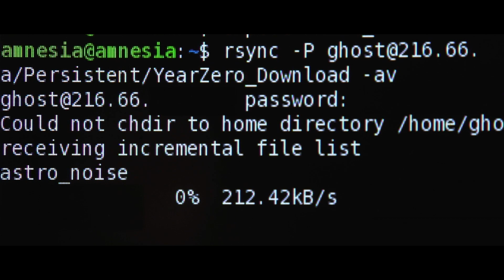'Citizenfour' Trailer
Director:  Laura Poitras

Starring:  Edward Snowden, Glenn Greenwald, Jacob Appelbaum

In January 2013, Laura Poitras started receiving anonymous encrypted e-mails from "CITIZENFOUR," who claimed to have evidence of illegal covert surveillance programs run by the NSA in collaboration with other intelligence agencies worldwide. Five months later, she and reporters Glenn Greenwald and Ewen MacAskill flew to Hong Kong for the first of many meetings with the man who turned out to be Edward Snowden. She brought her camera with her. The resulting film is history unfolding before our eyes.